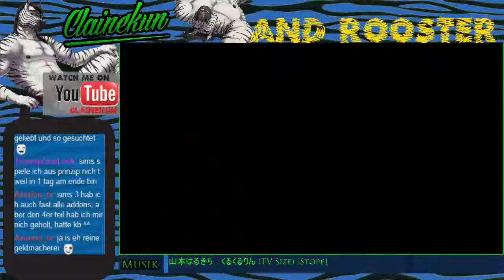[GER] Minecraft FTB Infinity (Part 10)